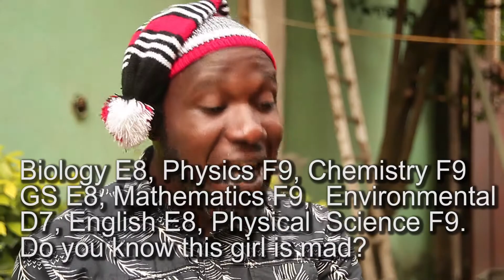REPORT CARD NEW COMEDY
REDNOLLY TV is your number one online Nollywood movie channel on youtube that is poised towards bringing to your door step, all the excitement you need when it comes to entertainment for your viewing pleasure. This is where you can get latest, unique and most watched Nollywood and Ghollywood standard movies.
Are you a lover of Classic ghallywood latest movies 2021, nollywood movies 2021 latest full movies and nollywood movies 2021 latest full movies fredrick leonard, destiny etiko, mercy johnson, Ken Erics, Zuby Michael, Stephen Odingbe with Unique Storylines, Good pictures and quality sounds? Then Welcome to a World of Splendid Sights and sounds. Welcome to REDNOLLY TV on YouTube.
This Tv channel is proudly owned by REDNOLLY TV ON REALITIES OF LIFE.
PLEASE subscribe to our CHANNEL and Turn on The Notification Bell icon and you will have us deliver the best of Nollywood and Ghallywood Full HD Movies  to your door step.